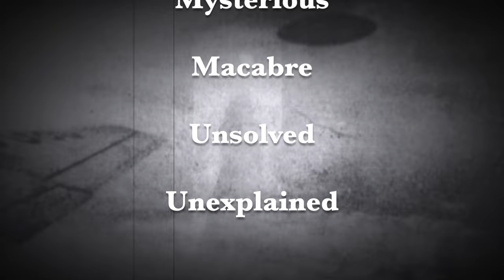Weird Darkness Trailer (2023)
Find Weird Darkness in your favorite podcast app or just search for "Weird Darkness" wherever you listen to podcasts!